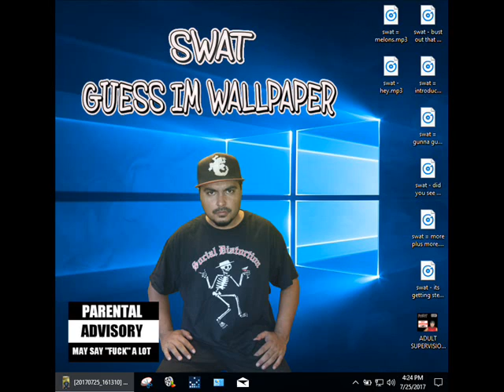swat = crack a bottle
freestyle in the bedroom